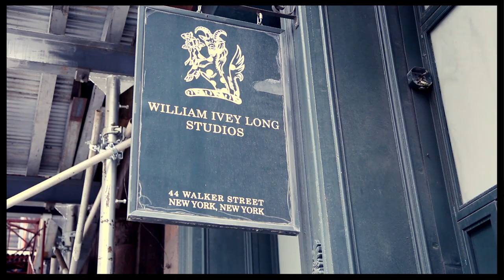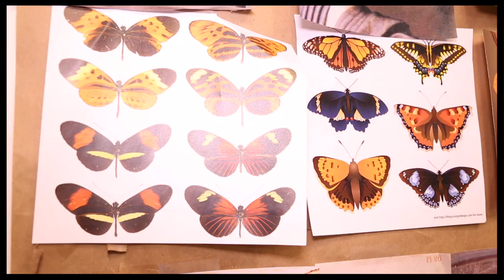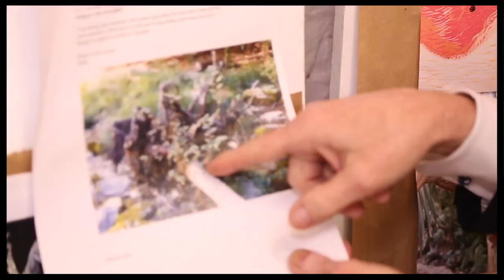Tony-Winning Designer William Ivey Long on the Inspiration Behind His "Cinderella" Costumes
William Ivey Long picked up his sixth Tony Award for "Cinderella"'s gorgeous costumes. Here, the designer opens up about career-changing musicals, unlikely inspirations and how he makes this Rodgers & Hammerstein show sparkle and shimmer.